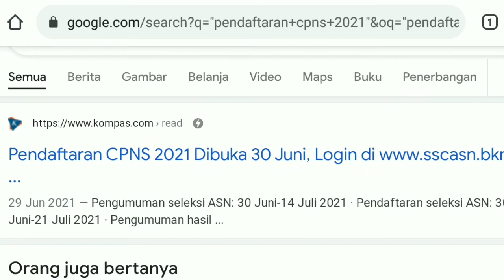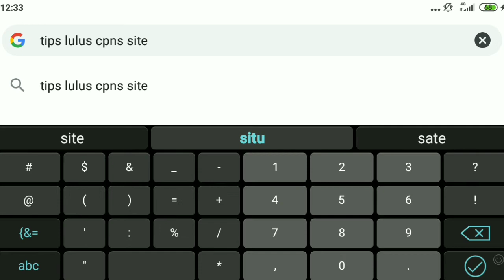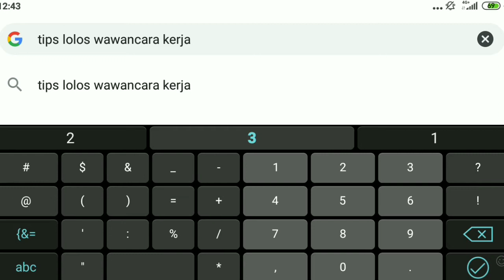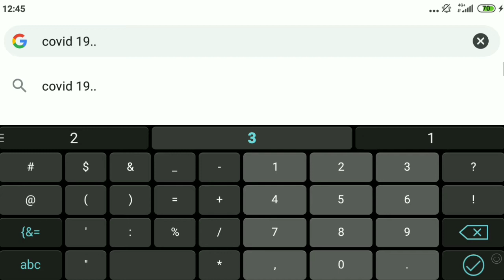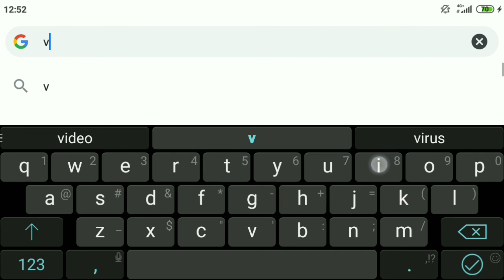Tips Penelusuran di Google menjadi Optimal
Video ini menampilkan tips Penelusuran dengan Google menjadi lebih optimal dengan menggunakan cara :

1. Pakai tanda kutip ("...")

Pemakaian tanda kutip berguna untuk mencari kalimat dengan kata-kata dan urutan yang sama sesuai dengan yang kita ketikkan.

2. Gunakan titik dua (:) untuk mencari hanya di situs tertentu

3. Cari beberapa topik pencarian sekaligus dengan (OR)

Google search sebenarnya sangat fleksibel. Kita bisa mencari dua topik bersamaan dalam satu kali pencarian.

4. Cari range angka dengan .. (titik dua) diikuti tahun

Penggunakan dua titik dan angka untuk membiarkan penelusuran Google tahu kamu mencari kisaran angka yang spesifik.

5.Tilde(~)  digunakan untuk mencari sinonim atau kata yang  berkaitan dengan kata yang dicari